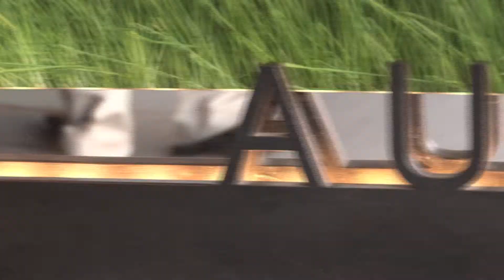RODDICK SIZZLE FINAL